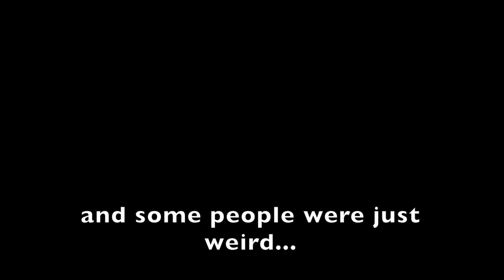CARPOOL KARAOKE WITH MY LYFT DRIVERS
i thought this video idea would be funny so ENJOY HAHHAA

follow george on instagram!